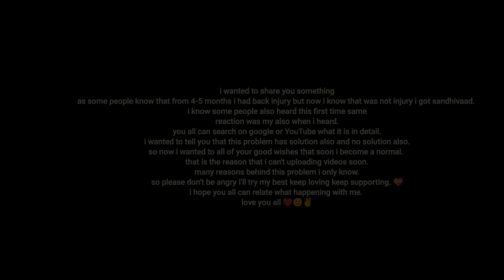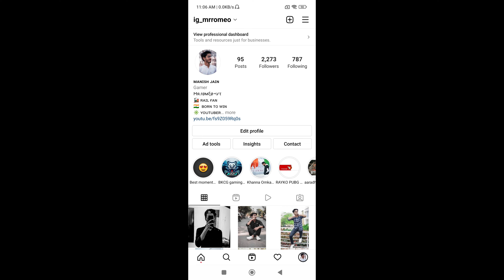Tip for Beginners Vloggers 😌 | vlog16 | rajasthantrip | Mr Romeo YT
If you enjoy the Vlogs please do

Vlogging Device: Poco X3 Pro (1080p60) (4kp30)

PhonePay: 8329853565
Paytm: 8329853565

⭕ Mr Romeo YT: Social media handles: ⭕